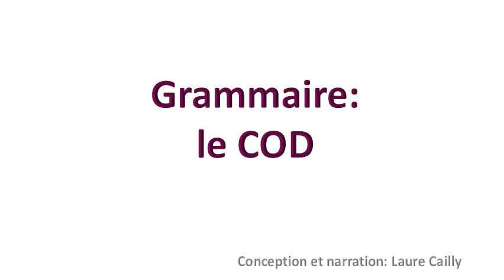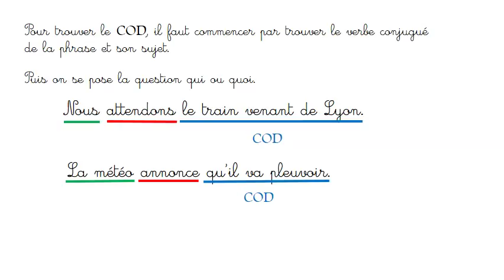Le COD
trouver le complément d'objet direct dans une phrase.